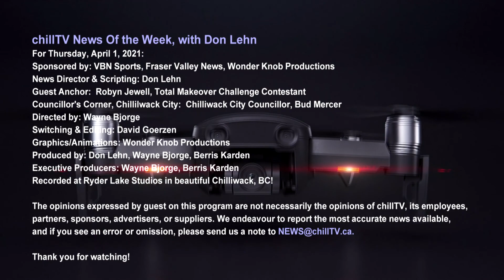chillTV News of the Week, with Don Lehn: April 1, 2021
Headline News most affecting Chilliwack This Week:

-"Let's not blow this"—Premier Horgan's warning as new COVID restrictions are put in place.

-A new outbreak in Valley Hospitals including Chilliwack.

-A Vedder Day Care shuts down – and opens controversy.

AND

BC Football remains confident that a season will happen!

Guest Anchor:  Robyn Jewell, Total Makeover Challenge Contestant!

Councillor's Corner, Chilliwack City:  Bud Mercer, Chilliack City Councillor.